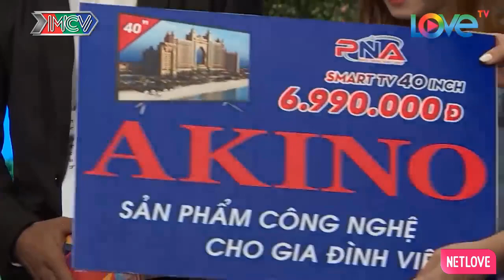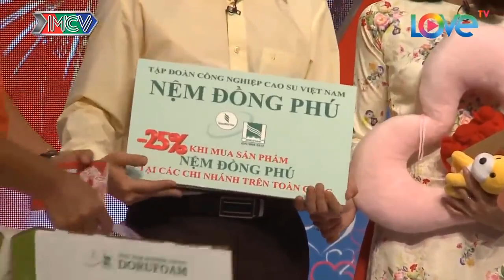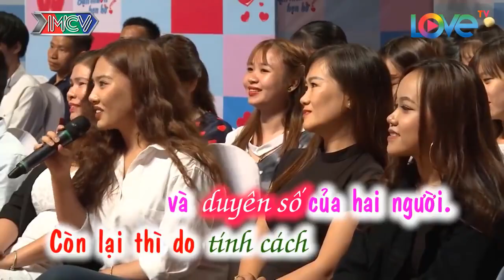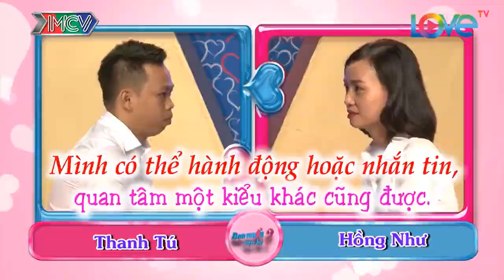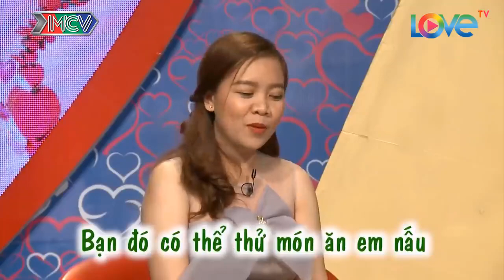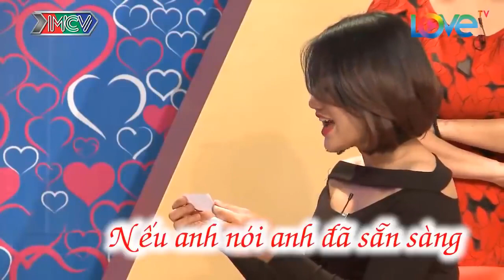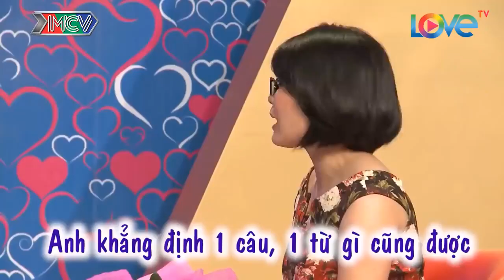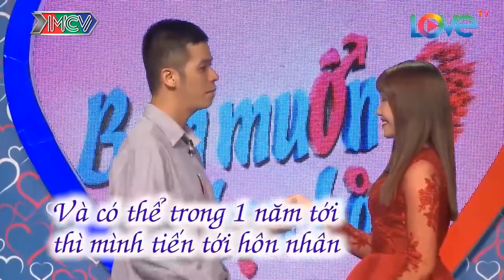Anh Giám Đốc Vừa Hát Hay Vừa Đa Tài Đốn Gục Nàng Tiểu Thư Bằng Bài Hát Siêu Ngọt | 69 CÁCH YÊU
69 Cách Yêu là trang cập nhật những chương trình hẹn hò, ghép đôi, mai mối hot nhất hiện nay BẠN MUỐN HẸN HÒ, HẸN ĂN TRƯA, VỢ CHỒNG SON, YÊU LÀ CƯỚI, MAI MỐI CÙNG NGƯỜI LẠ